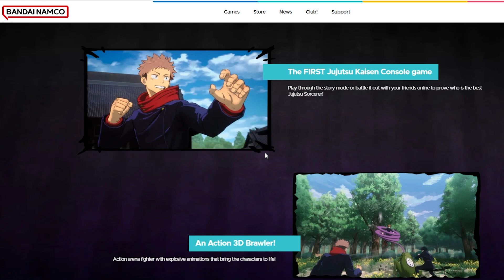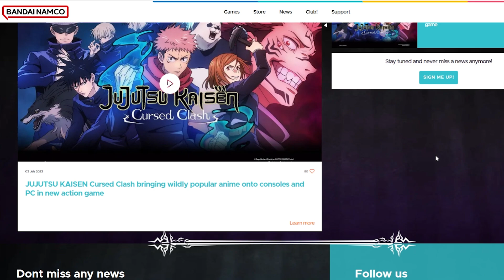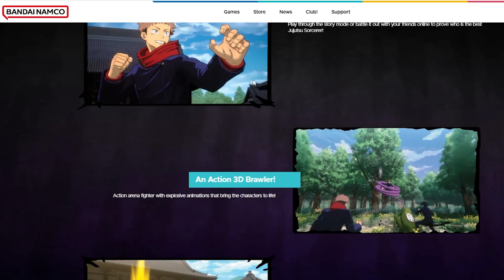INI AKAN MENJADI GAME JUJUTSU KAISEN TERBAIK!